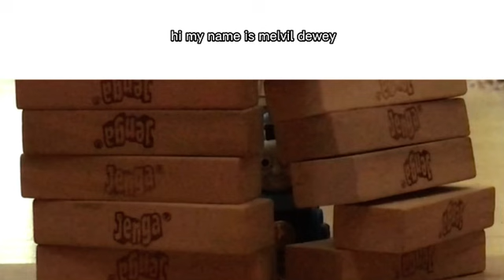something silly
wut